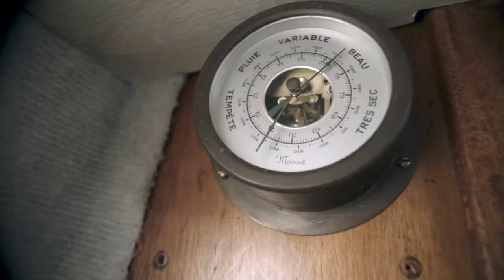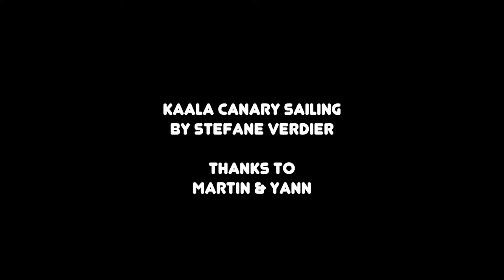[YACHT SAILING] KAALA Lanzarote & Fuerteventura, Canarias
"KAALA Canary Sailing" yacht sailing between Lanzarote and Fuerteventura, by Stephane Verdier.

Video filming & editing by Simon Espinoux.

For a little push:
Pour un coup de pouce:
Para echar una mano: